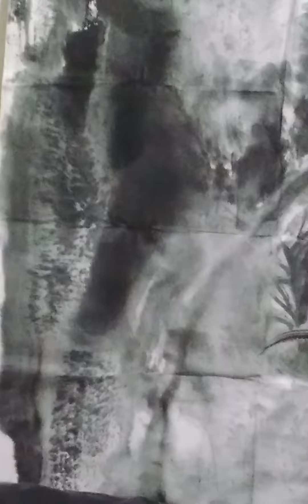吴昌硕师祖 终生以生宣羊毫作画 为什么內行人才能体悟三層生宣受墨受笔的玄妙用熟宣半熟宣者在中国画界永不是核心近百年名过于实者都是沒修心性什么五百年一家现代画之父皆是新加坡新人类陈有炳作大道笔墨至简图